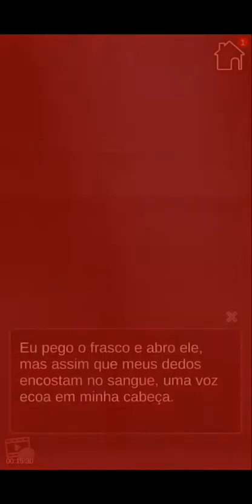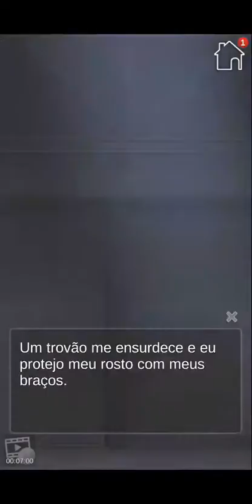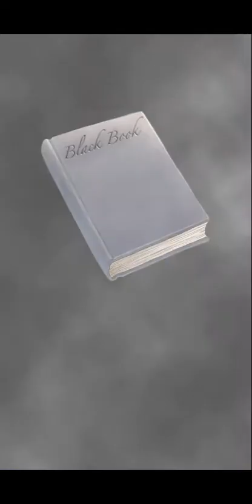My Devil Lovers - Remake : Ep 15 Gray "final 2" 🚫 12 anos (Português BR) "Lançamento" 07/11/2020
Que preço você pagará por um contrato com seu diabo amante?

Sinopse

Você é uma jovem fotógrafa aspirante, com sonhos de fazer sucesso. Um dia você se encontra em uma livraria local para inspiração, quando se sente atraída por um antigo Livro Preto. Mas não é nenhum livro comum… Você de repente é confrontado com três diabos atraentes, afirmando serem as personificações dos Sete Pecados Mortais: Lucius (Orgulho), Mitsuki (Irá) e Gray (Luxúria), todos eles estão a procura de fazer um contrato com você que os unirá para sempre. Cada diabo tem algo maravilhoso para oferecer, e você logo irá descobrir que cada contrato vem com um preço - Mas estaria você disposta a pagar?

Não demora muito para os anjos descobrirem que você está em possessão do Livro Preto, e estão dispostos a parar por nada para tirar isso de você. Você irá sobreviver tempo suficiente para fazer a sua escolha? Descubra nessa remake favorito My Devil Lovers!

Personagens

Diabo do Orgulho - Lucius

O diabo que tem tudo— bonito, charmoso, rico e se mostrar orgulhoso disso, assim como tudo que ele faz. Ele promete o mundo em uma bandeja de prata, e é óbvio que com ele, você realmente pode ter tudo. Esse pretensioso diabo tem muito em aprender quando se trata de colocar outros antes dele mesmo, mas ao conhecer você ele parece estar disposto a mudar. Você conseguiria ajudar esse diabo a superar o seu orgulho e se tornar um homem digno o suficiente para poder se gabar sobre ele? Você está disposta a pagar o preço dele para ter tudo?

O Diabo da Irá - Mitsuki

A personificação da Irá jura te proteger pelo resto de sua vida. Apesar da oferta, a atitude dura dele com qualquer pessoa que possui o Livro Preto faz você se perguntar se ele realmente é sincero… Ele até diz a você logo depois para escolher outro diabo em vez dele! Você poderia confiar nele o suficiente para descobrir o porquê? Estaria você disposta a pagar o preço dele por uma vida inteira de conforto e segurança?

O Diabo da Luxúria - Gray

Gray leva a definição de charmoso para um outro nível. Seu respeito e gentileza são tão atraentes quanto seu sorriso, e mesmo seus menores toques fazem você se derreter… Apesar de sua intimidade física, você não consegue deixar de se perguntar porque ele é tão emocionalmente distante. O que aconteceu entre ele e a sua antiga mestra do Livro Preto? Você está disposta a pagar o preço dele de ter o amante dos seus sonhos?